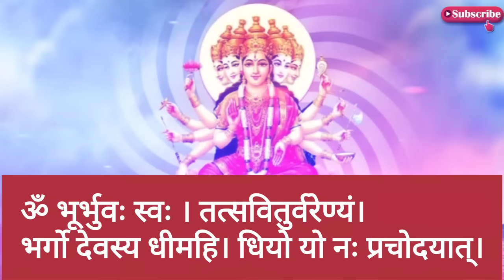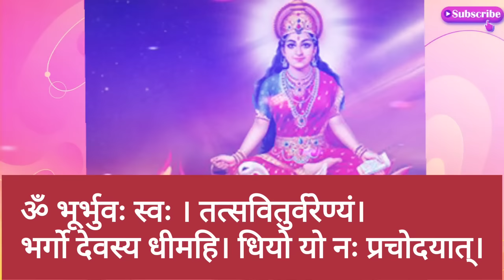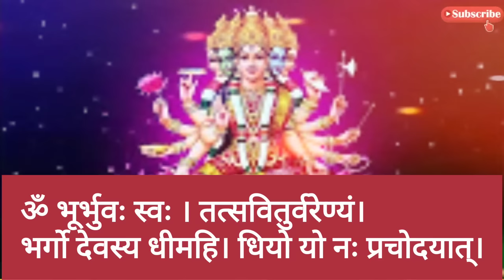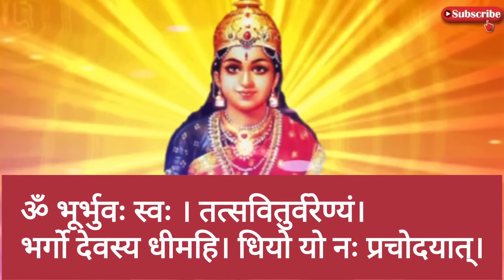ॐ भूर्भुव: स्व: तत्सवितुर्वरेण्यं भर्गो देवस्य धीमहि धियो यो न: प्रचोदयात्//Gayatri mantra